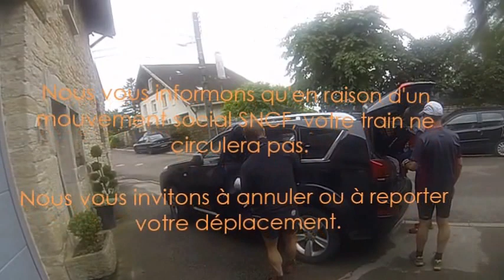Traversée des Vosges 2016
Traversée des Vosges par le GR et les abris, depuis Heiligenberg jusqu'à Giromagny, 160km, juin 2016
avec Florent, Eric, Sylvain, Laurent, Philippe, Jean-Luc